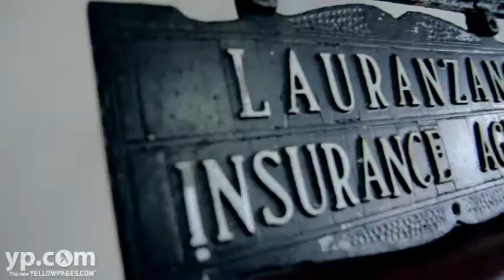Lauranzano Insurance | Beverly, Massachusetts | Agents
Since 1983, Lauranzano Insurance has provided comprehensive coverage for a range of routine and surprise life circumstances. Affordable, dependable insurance policies for homeowners, renters, auto, disability, floods, commercial businesses, and life are provided by this Beverly, Massachusetts insurance agency.  Call today for an informative, free quote!